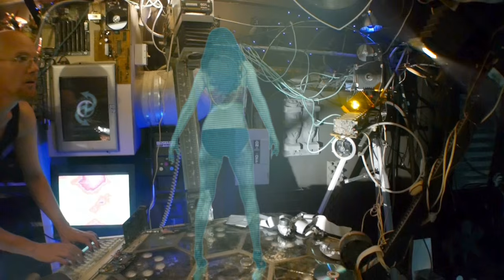Society Burning - Deleting Me Again (Official Music Video)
From the album "D3L3TE Up10aD". Available on signed CDs directly from the band at societyburning.com/ and digitally at CD Baby iTunes Google Play and Amazon
Published 2014 by AudioCOMM International (BMI) and Rabid Coyote Music (BMI).

Kiki Shakti: Producer, Director, Concept, Design & Editing
Daveoramma: “The Madman”, Producer, Set & Prop Building, Music & Vocals, Green Screen & CGI Effects
Corrina Llopart: “She” & Wardrobe
Dustin Sweet: Camera & Cinematography
Peter Walker: Slide Rail & Jib Arm Camera
Melanie Redmond: Hair & Make-Up
Katrina Maria Elanie Adang: Hair & Wardrobe
Sean "Satyr" Tracy: Guitars
Domagoj Krsic: Cyborgs on Crack Video Feed
Jake Mingenbach: Location Manager